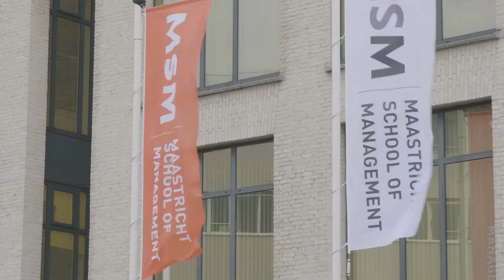MSM Graduation Day April 2022 - Compilation video